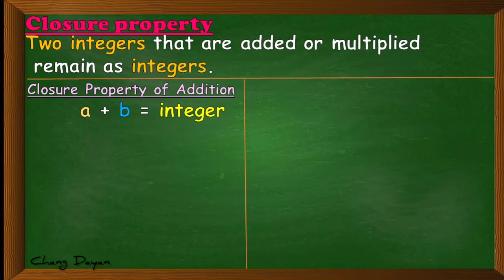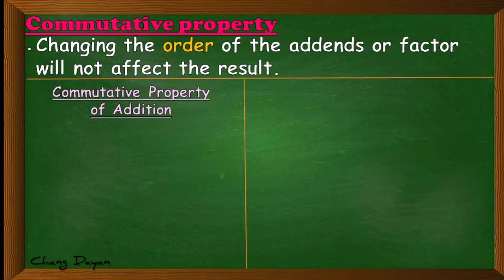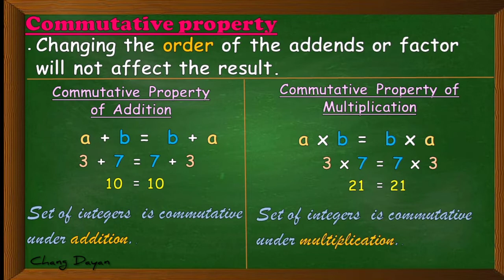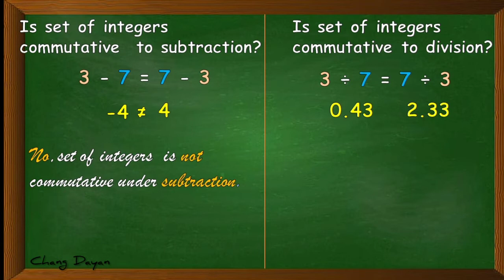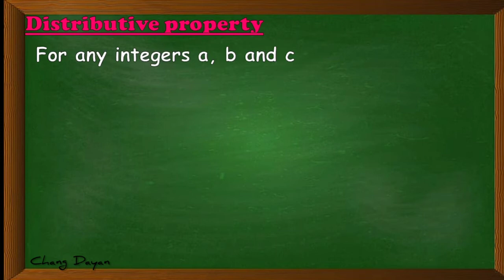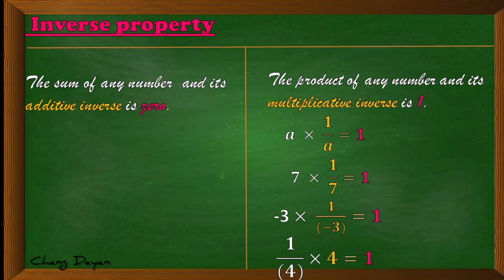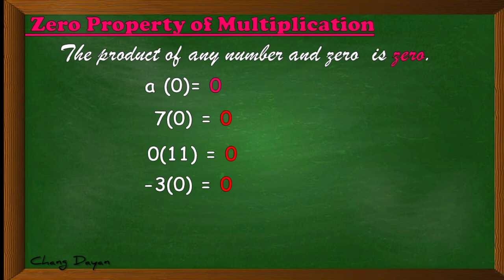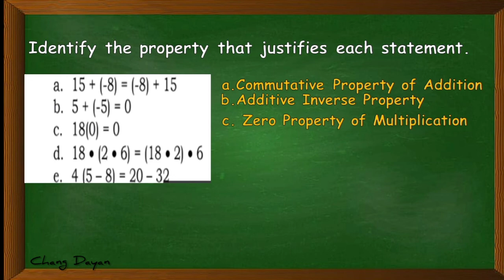PROPERTIES ON OPERATION OF INTEGERS